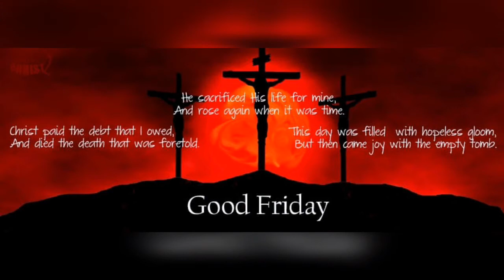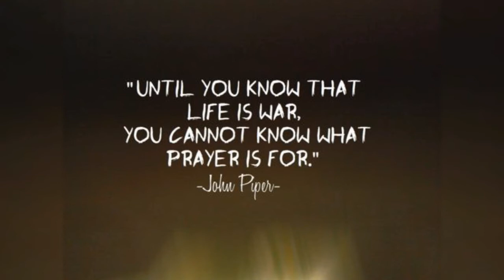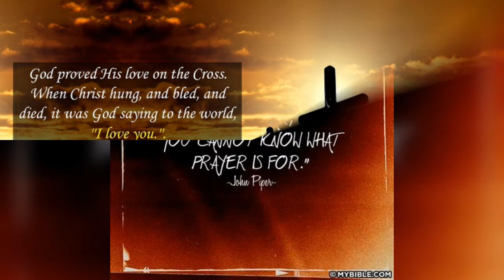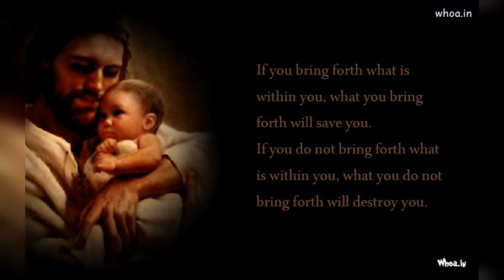Aradhane yesuvige kannada worship Song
Pray like a begger Praise like a son  Halleluiah